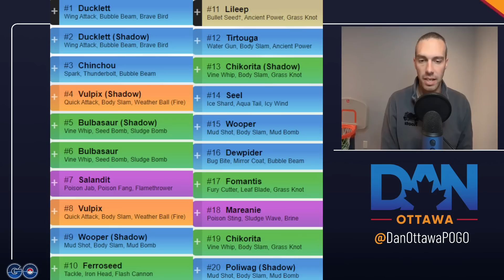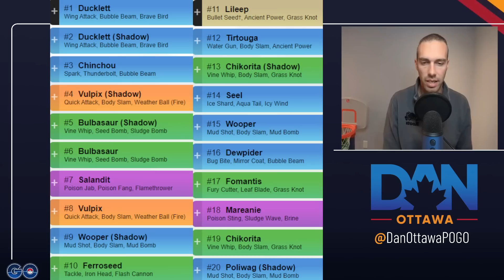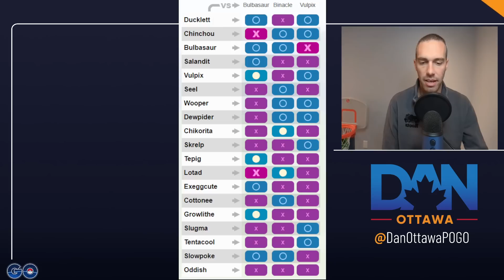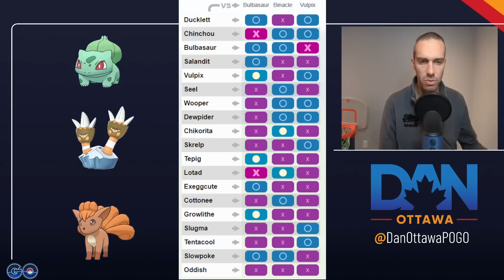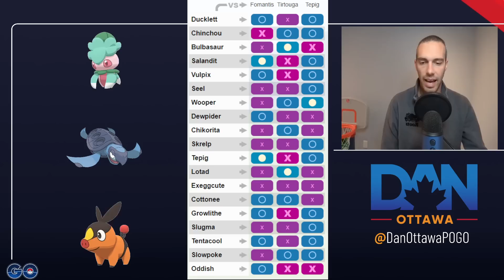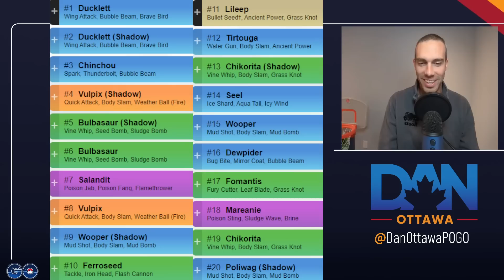Top ELEMENT CUP Teams | Little Cup Teams | PVPoke Rankings | Pokemon GO Battle League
Brutal!  Master League Open or Little Cup (Element Cup)

Pokemon Go announced their season 10: Rising Heroes.  This coincides with the new season of GO Battle League.  There are no move updates of consequence.  Learn how to win go battle league and hit legend with this channel.

This week is master league and little cup (element cup).  Master League Open is level 50 (XL pokemon) and Legendary pokemon.  Element Cup is a 500CP little league with only fire, water, and grass pokemon.

In today's video, I go over the top ranked teams for element cup (little cup).  Like all of these top videos I go over top ranked pokemon from pvpoke.

0:00 - Intro and Cup Analysis
0:21 - Top Pokemon Analysis
6:35 - Team #1
7:41 - Team #2
8:38 - Team #3 and final thoughts